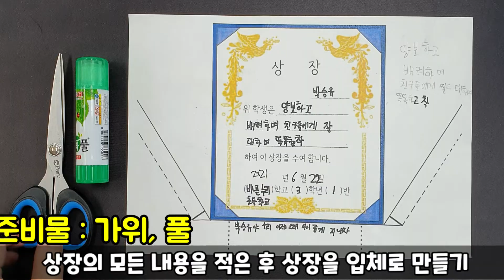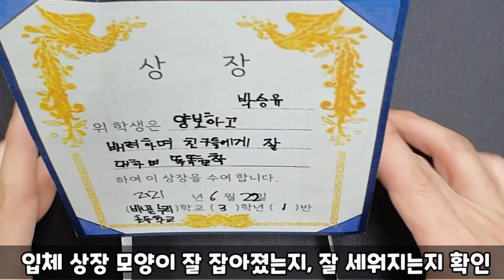입체 상장 만들기ㅣ친구끼리 상장+편지 주고 받기ㅣ미술놀이ㅣ쏭쌤TV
학기말 하기 좋은 입체 미술을 소개합니다.
친구끼리 서로 주고 받는 입체 상장+편지입니다.
예년과 같이 짝활동, 모둠활동을 활발하게 하지 못해 아쉬움이 많아 그 아쉬움을 조금이라도 덜고자 만든 "입체 상장+편지 만들기"입니다.

친구의 장점, 좋은 점 등을 생각해서 상장 문구를 만들고 상장 아래쪽에 마음을 담은 간단한 편지쓰기까지 가능합니다. 전시를 해놨는데 그럴싸하니 멋진 작품이 되었습니다^^ 1시간이면 충분합니다!!^^